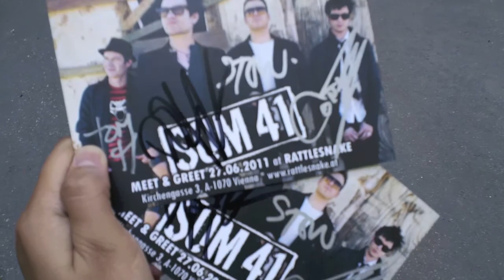Sum 41 - Meet & Greet - Rattlesnake - Vienna - 27.06.2011 - HD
Meet & Greet with Sum 41 at Rattlesnake in Vienna, Austria. (Monday, 27. June 2011)